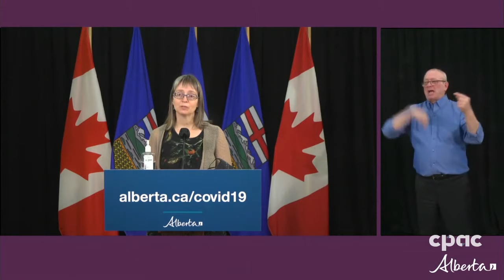Alberta COVID-19 update: Some restrictions will be eased – January 14, 2021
In Edmonton, Tyler Shandro, the Alberta minister of health, Doug Schweitzer, the minister of jobs, economy and innovation, and Dr. Deena Hinshaw, Alberta’s chief medical officer of health, provide an update on their province's response to the ongoing COVID-19 (coronavirus disease) pandemic. In his remarks, Minister Shandro announces that certain public-health measures that are currently in place will be eased, effective January 18, 2021. The changes include an increase in the maximum size of both funeral services and outdoor social gatherings, as well as the reopening, by appointment only, of businesses such as hair salons and tattoo parlours. Indoor social gatherings continue to be prohibited.